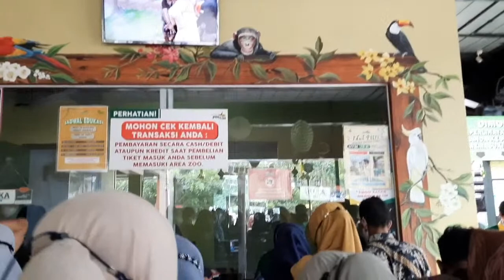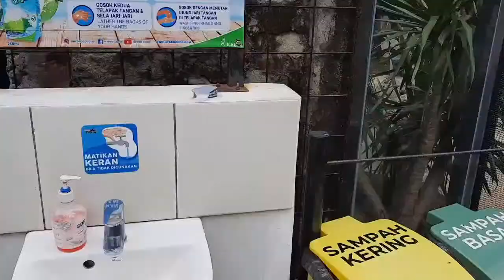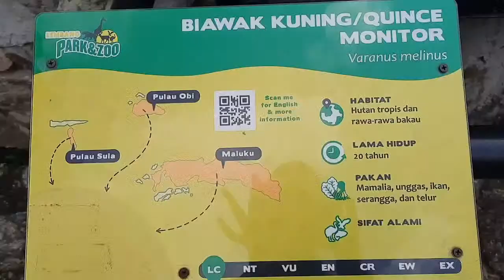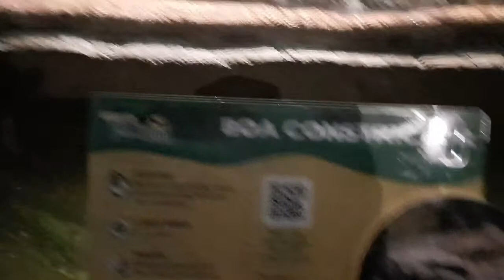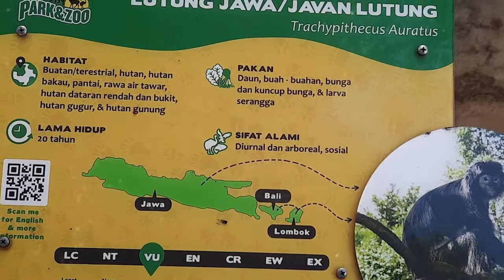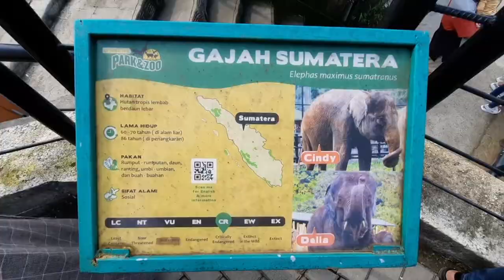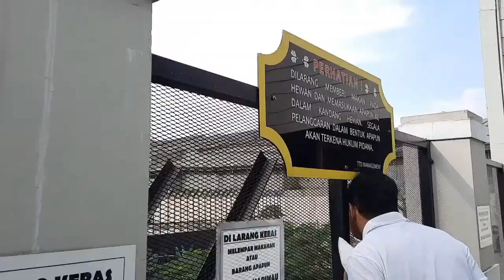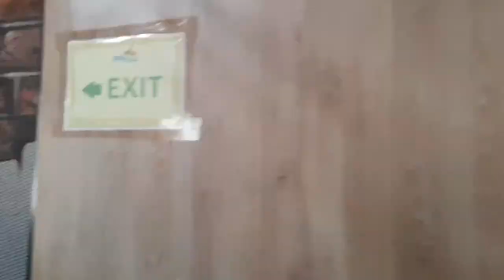Lembang Park and Zoo Tempat Wisata di Bandung Review Terbaru Harga Tiket dan Wahana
Hallo sahabat saina, kali ini bersama kak riko kita akan diajak jalan-jalan ke lembang Lembang Park and Zoo Tempat Wisata di Bandung Review Terbaru Harga Tiket dan Wahana, seru banget looh, kita menjelajah ke kebun binatang ini di saat ramai sekali, dan ada juga wahana-wahana baru,